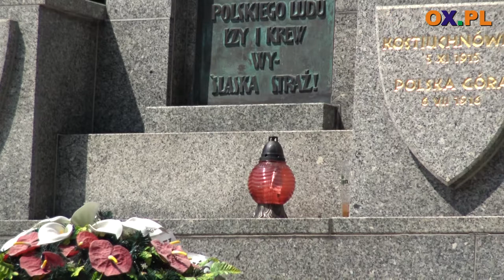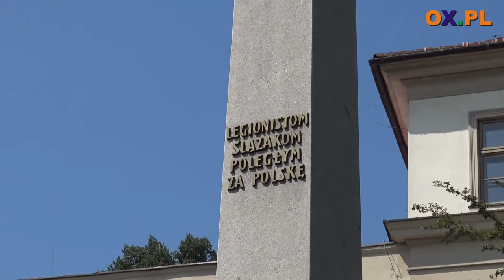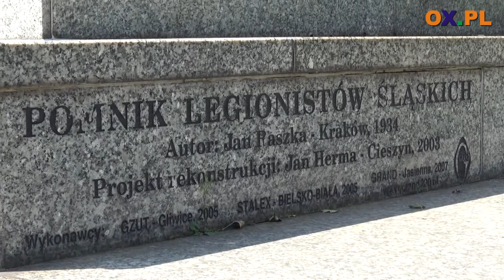10 lat cieszyńskiej Nike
W czerwcu minęło 10 lat od oficjalnego odsłonięcia
┌ Rozwiń Opis

 pomnika Ku Czci Legionistów Śląskich Poległych za Polskę. Budowa monumentu, potocznie nazywanego cieszyńską Nike, nadolziańską Nike, czy Ślązaczką, ciągła się przez kilka lat. Jednak historia tego miejsca sięga znacznie dalej. O przybliżenie losu monumentu, znajdującego się u stóp Wzgórza Zamkowego w Cieszynie, poprosiliśmy przewodniczącego komitetu budowy pomnika Zbigniewa Cichomskiego.